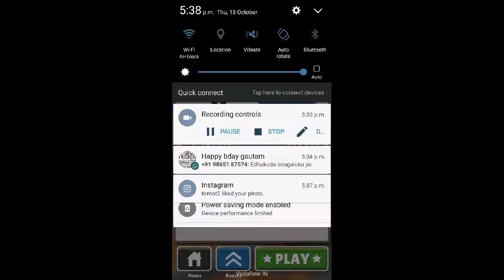A fun vlog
Look how my day goes on with crazy stuff and friends.
Please see the link of my new vlogging channel too.